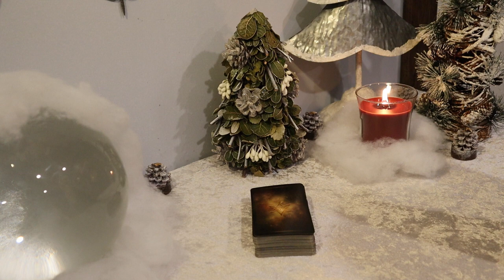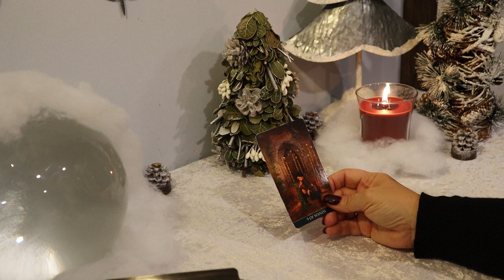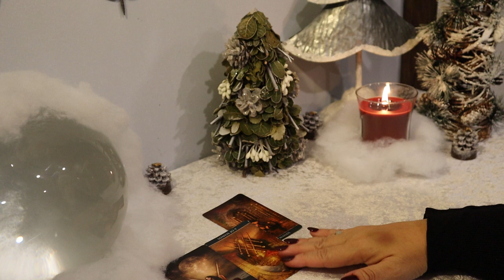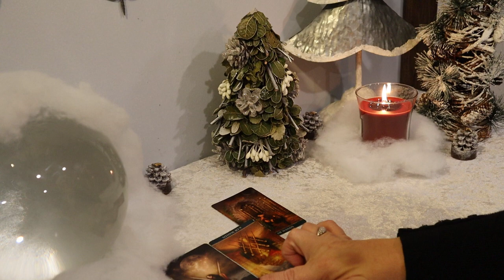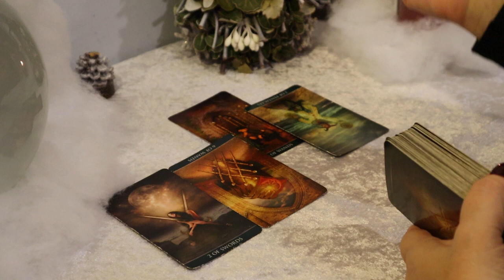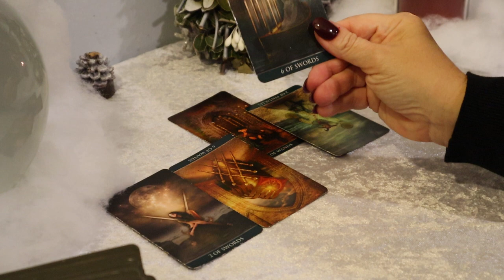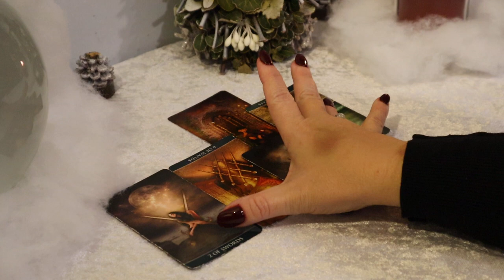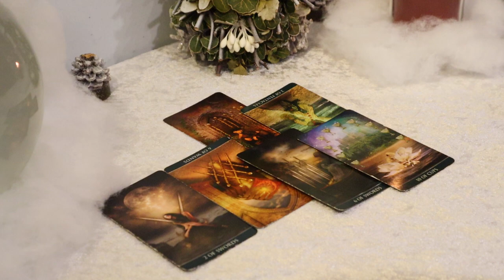The Daily Vibe ~ Is It Worth It? That is the Question of the Day ~ Daily Tarot Reading